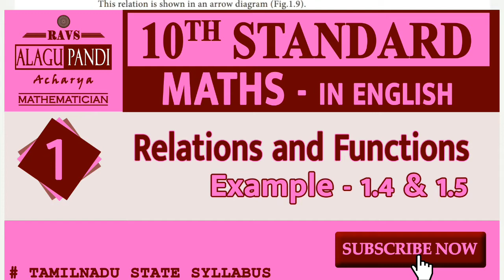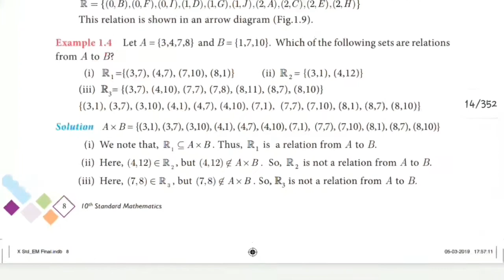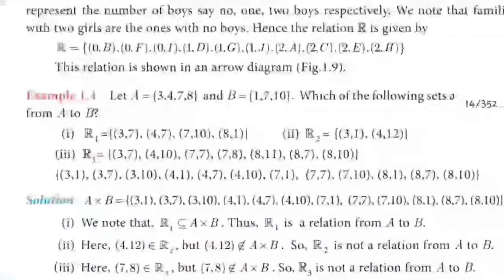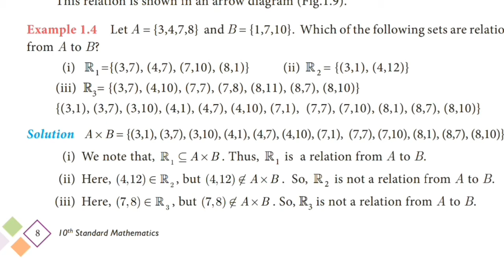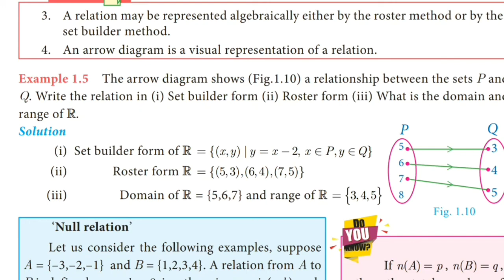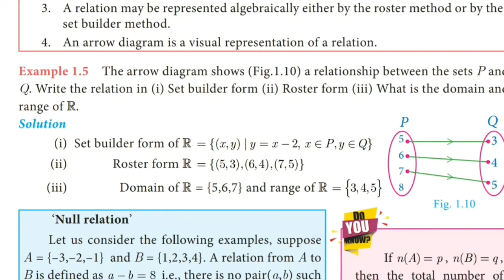10th Maths | Chapter - 1 | Example 1.4 & 1.5 | Video Tutorial | English medium | RAVS ALAGUPANDI